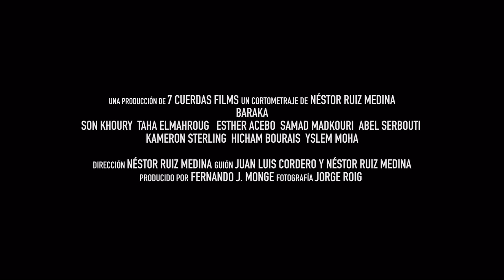Baraka Trailer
Official selection for INTERNATIONAL SHORT FILM section